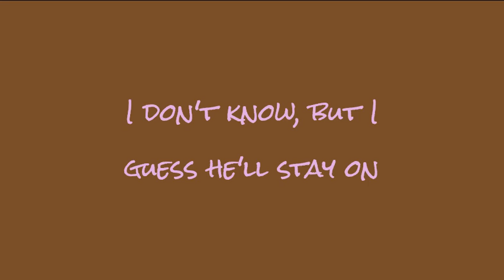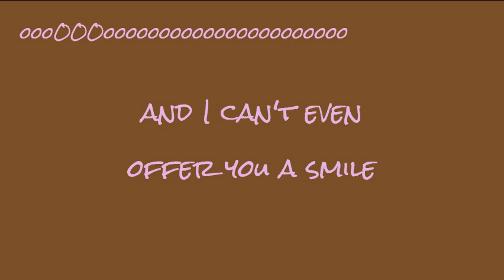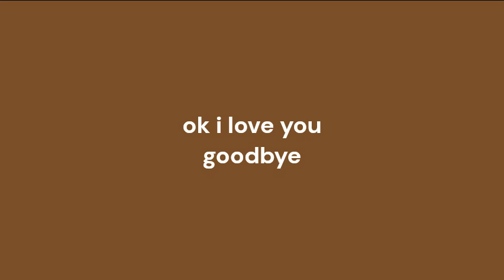Jerry Dyke - Come In, Mr. Lonely (lyrics)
i love this song sooooo much. i relate to it a TON !! especially the lyrics "Did Miss Heartache tell you she was leaving today? Or was it you who planned things this way?" i think its about shortly after a breakup, which did recently happen to me, btw i couldnt tell if the lyrics were "youre welcome to" or "youre welcome too" they both seem to fit within the song so i just picked "to" pls rate 5 stars!

all rights go to their respective owners!!! apparently Larry Habluetzel wrote the lyrics and jerry dyke wrote the melody and sung it, so great job on both of them, this song is great!!

lyrics to copy:
Come on in
Sit right down, Mr Lonely
You're too late
Miss Heartache has gone
Mr Sadness will move in tomorrow
I don't know, but I guess he'll stay on

Seems you always drop 'em by to stay a while
And I can't even offer you a smile
Did Miss Heartache tell you she was leaving today
Or was it you who planned things this way?

No offense, but you know I'm still looking
For another to take the place of you
But 'til then, come on in, Mr Lonely
For the moment, I guess you're welcome too